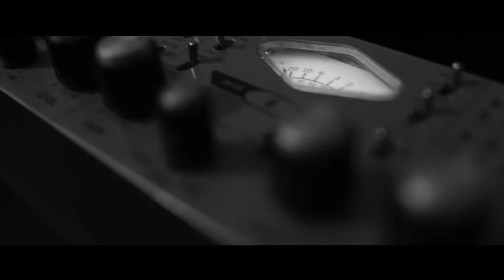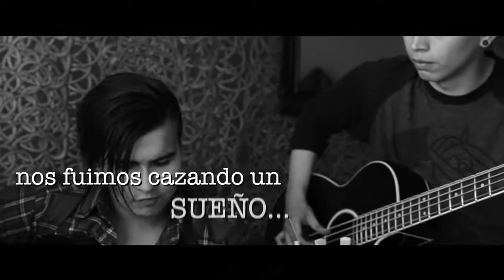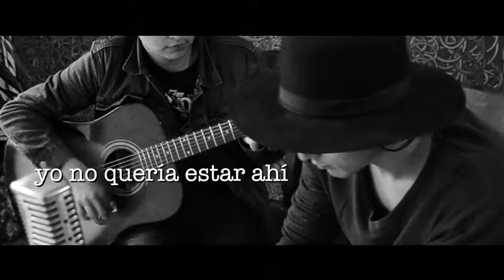Skywords - Callejón Hostil (Lyric Video)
Callejón Hostil es el primer single de lo que será nuestro EP debut Maldita verdad.

- Grabado en 4cuartos Grabación
- Mezclado por Juanse Luzardo (REC Sounds & Videos)
- Masterizado por Roberto Ortega
- Grabación de video por Skywords y amigos
- Edición de video por Francisco Pinzón